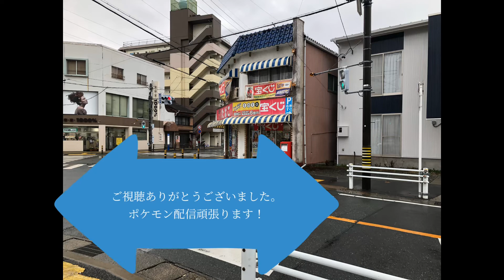初代ポケモンだけでランクマッチ 2回戦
初代ポケモン好きの初代ポケモンパーティでランクマッチやっていきます！